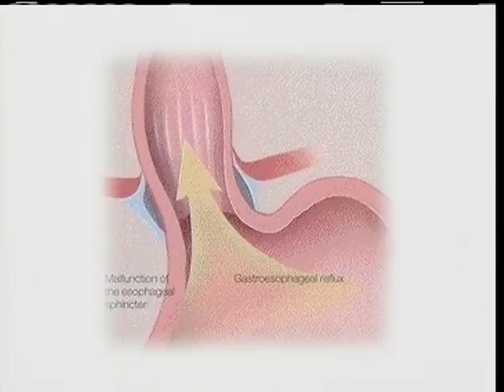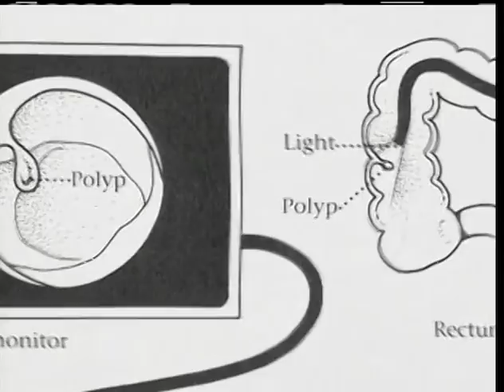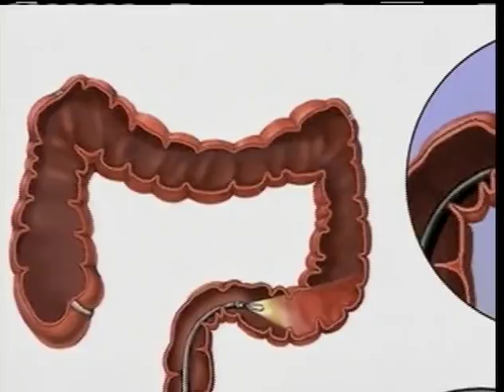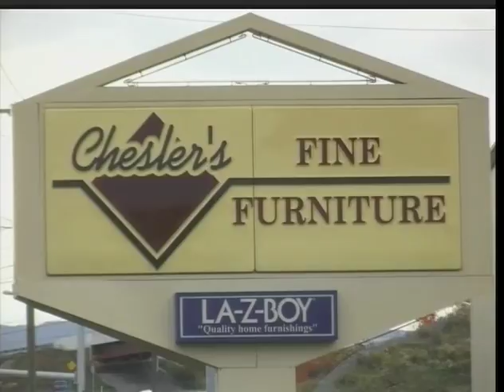South Union Youth Basketball 11/27/16 5th and 6th Grade